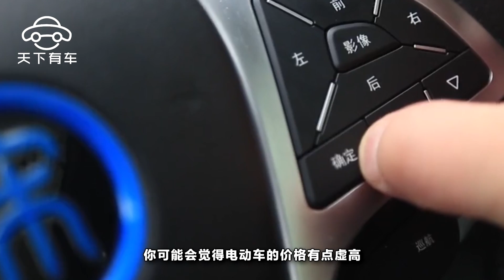SUV油耗高？這3款車10萬起步，一箱油能跑兩倍路程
新年新氣象，2018年剛到國內油價便隨著國際大環境的變化節節攀高。一轉眼92號汽油就要突破7元，想想也是可怕。每年平白無故的就蒸發了好幾千銀子，這足以給老婆換個iPhone X。